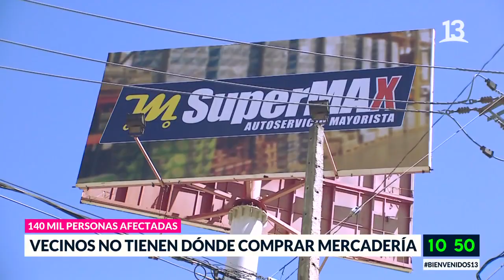Vecinos angustiados por cierre de supermercado tras saqueos. Bienvenidos, 2021.